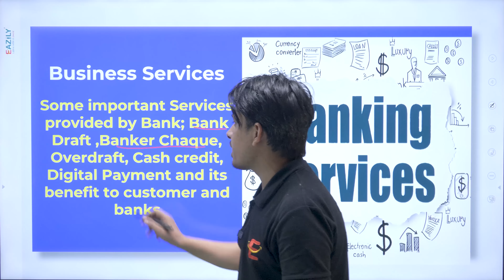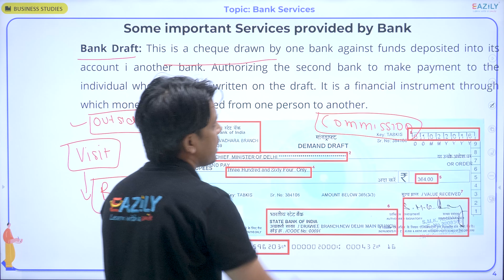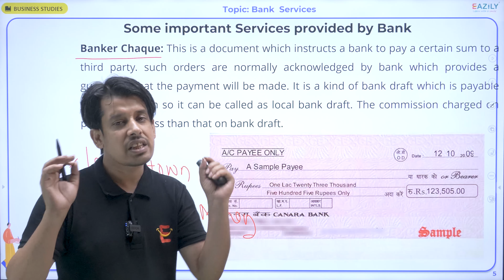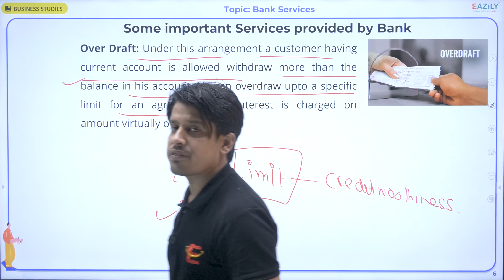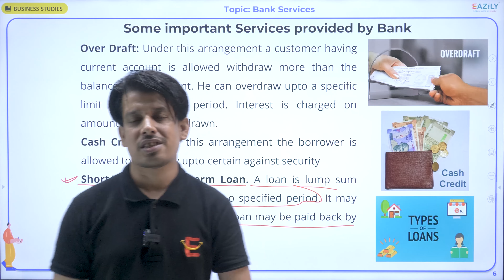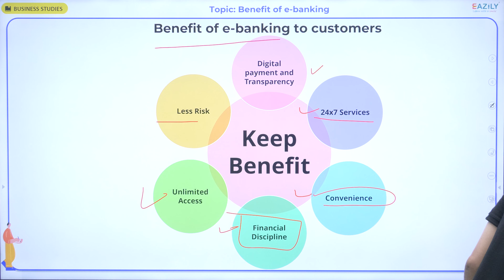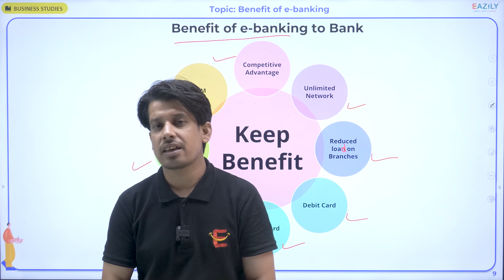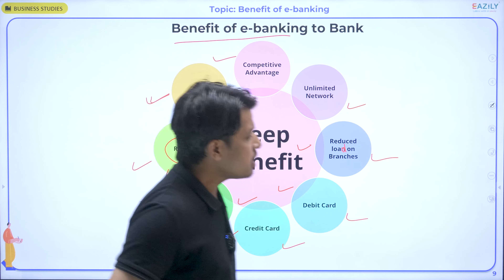Business Service | Chapter 4 | Lecture 3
📝 Class 11 Business Studies CBSE 2023-24